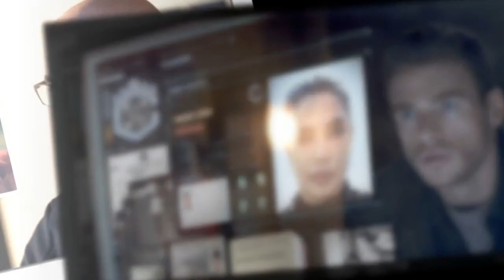Citadel will be dropping weekly on Amazon Prime Video